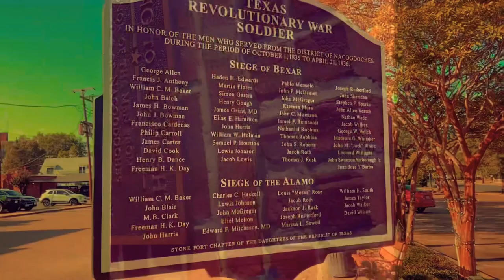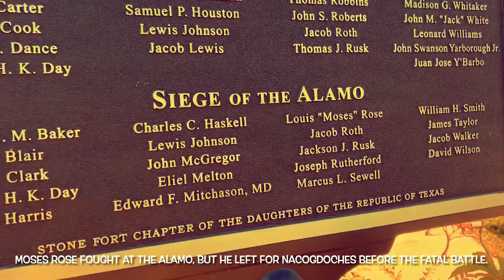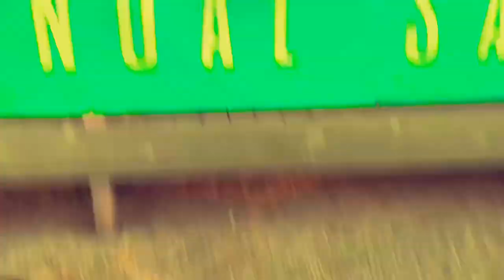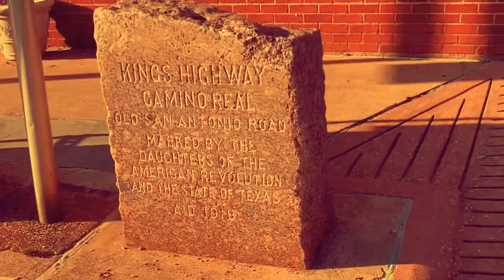Found Object Walk | Mailey McAslan and Nazareth the Puppy Dawg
Comments DISCOURAGED! ☹️ Noooo Comments Allowed!!! 🙃

Fine Art prints to shower curtains: GIT YER MERCH!

Tips Appreciated!
Patronage Appreciated!